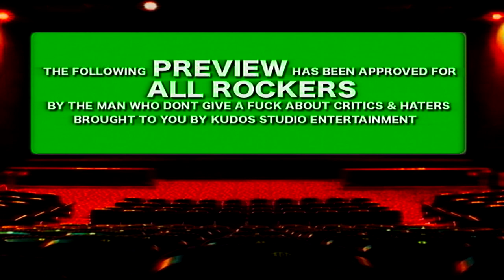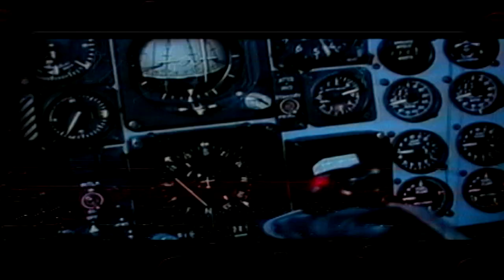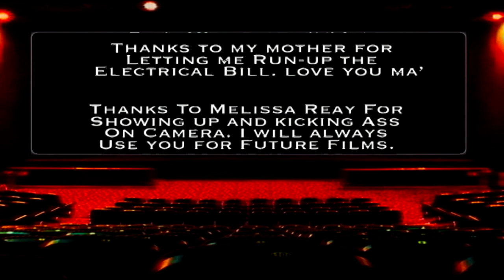TAPE 090 | DEAD THEATER MUSIC VIDEO WAR FILM MASTER EDIT 2 | MUSIC BY: SAUCERMAN